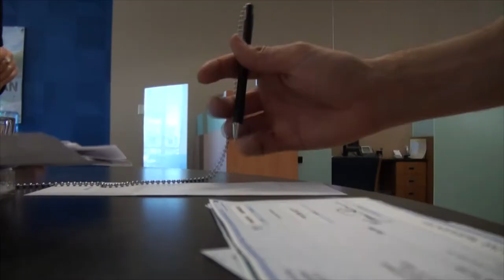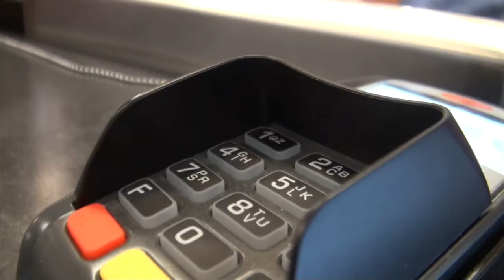🇺🇸 Sold Car - Deposit Money to the Bank | Денги в Банк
🇺🇸 Sold Car - Deposit Money to the Bank

cool videos:
Often you will see Leo:
Singing
Playing Toys
Playground
Traveling
Drawing
Reading
Just hanging out
and more